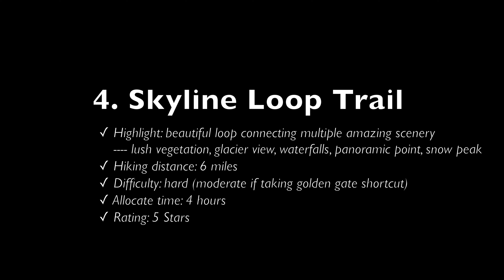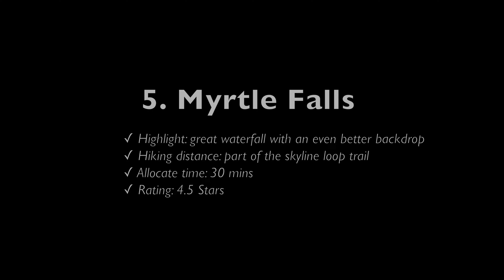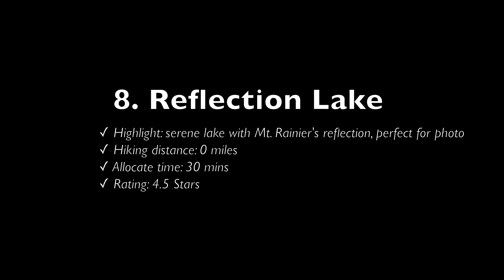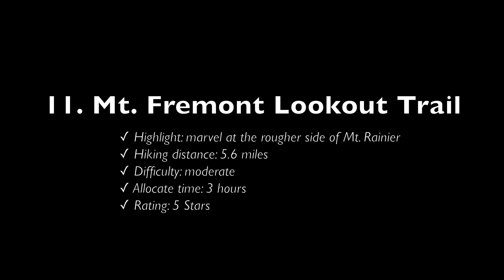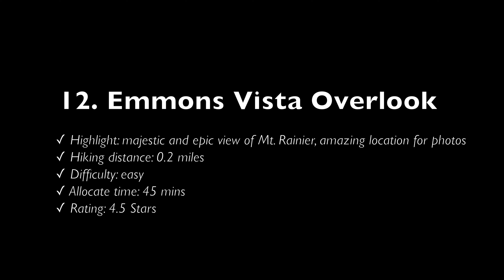Mt. Rainier National Park | All Must-See Places and Top Tips | Watch Before You Go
On point travel guide series for the best travel destinations in the world.